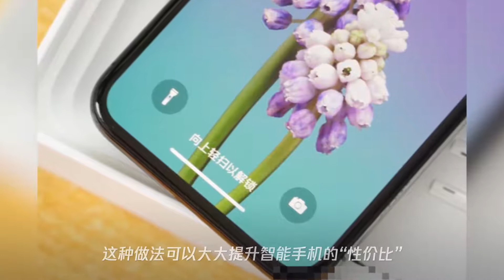中国网民手机平均安装56个app,32gb存储够用吗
➤Thanks收看！